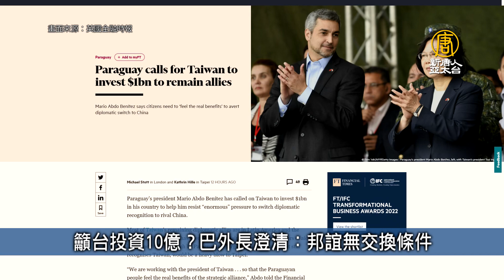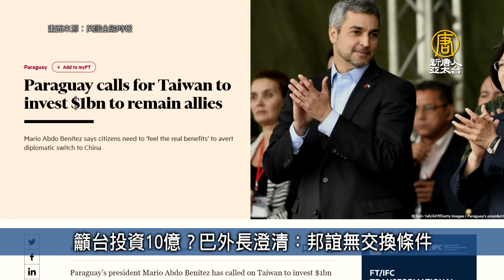台灣加入！成亞洲資訊通路聯盟創始會員國｜台灣速速看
🔸Chip 4預備會議 經部：各方確認平台設置目標
🔸台灣加入！成亞洲資訊通路聯盟創始會員國
🔸籲台投資10億？巴外長澄清：邦誼無交換條件
🔸莫德納台灣分公司成立 合作、代工都會考慮